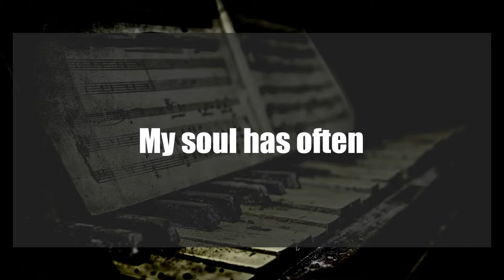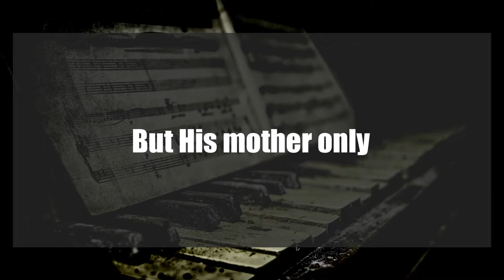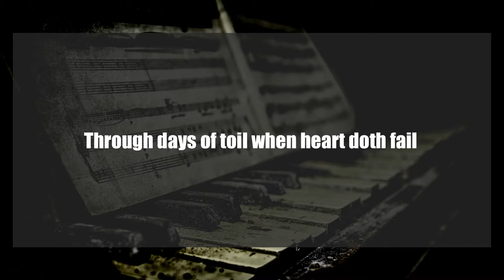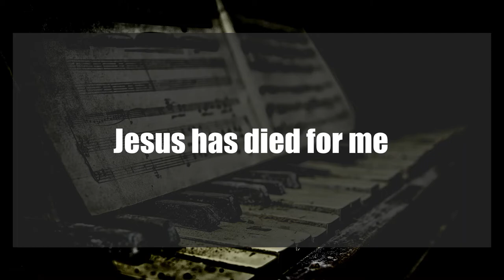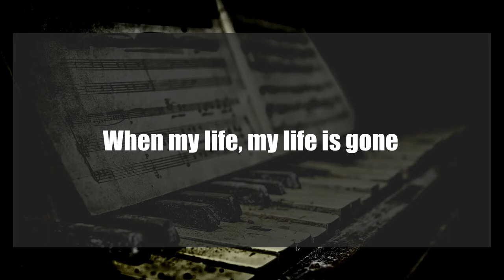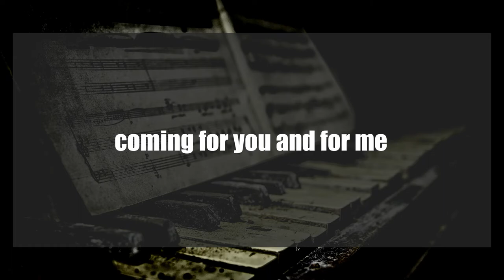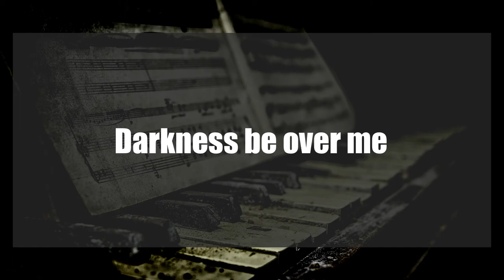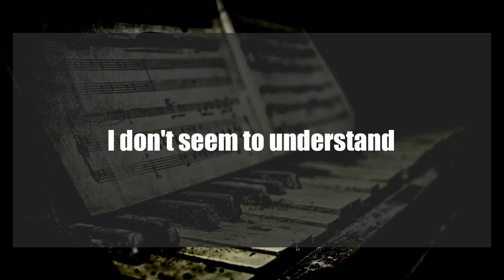one hour of relaxing hymns on piano